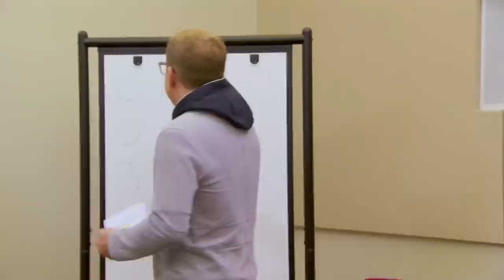What Todd Chrisley's Son Chase Really Does For A Living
Hollywood megastar, real estate rookie, or "cactus" candle CEO? How has this Southern dandy raked in half a mil and counting? As his pops does time in the pen, Chase Chrisley's banking on his best asset!